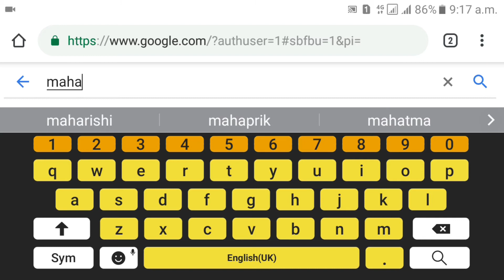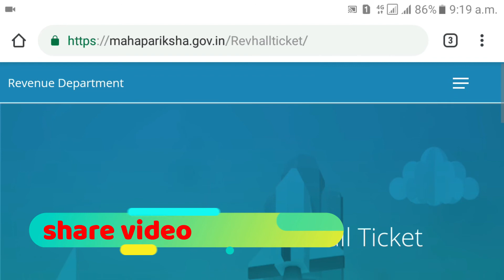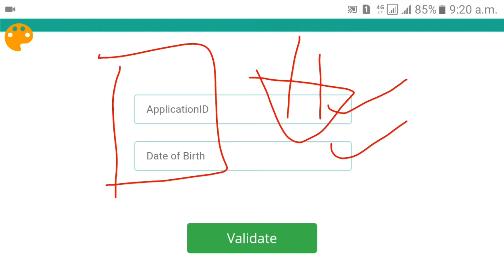talathi bharti 2019 hallticket download / talathi exam dat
talathi bharti 2019 hallticket download. तलाठी मेगा भरती २०१९